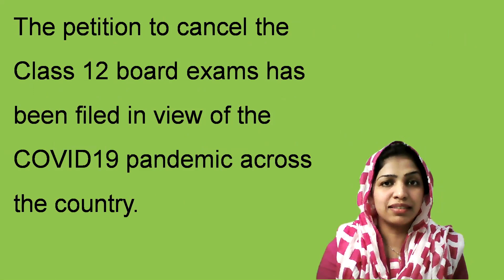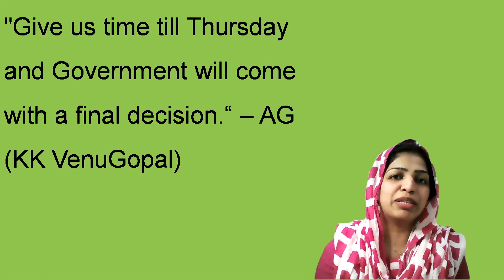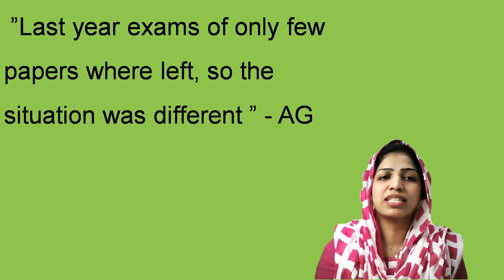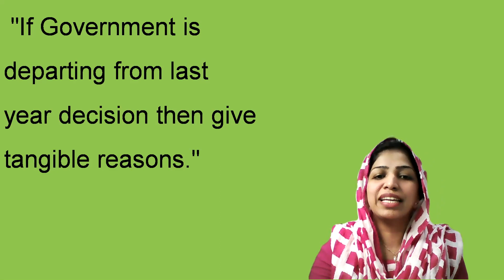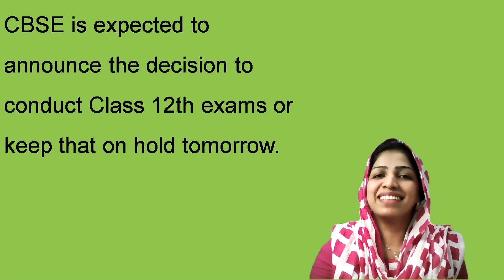Class 12 Board Exam 2021 Live Updates: CBSE plea adjourned; what happened in SC I Malayalam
Class 12 Board Exam 2021 decision on conduct exams is expected by June 1. The plea seeking cancellation of Class 12 boards has been adjourned to Thursday.
The plea, filed by advocate Mamta Sharma, which came up for hearing on Friday too and was adjourned to May 31, has sought directions to the Centre, Central Board of Secondary Education (CBSE) and the Council for the Indian School Certificate Examination (CISCE) to cancel the CBSE and ICSE Class 12 examinations.

On May 28 Friday, during the hearing in the matter, the Supreme Court sought the assistance of the Attorney General to decide the plea to scrap Class 12 board examinations, and told the petitioner Mamta Sharma to be optimistic as the Centre, which is expected to decide on this issue by Tuesday, could pass a resolution in her favour.

CBSE Class 12 Board Exam 2021: Latest announcements and highlights

Cbse Latest News in malayalam

cbse class 12 exam update 2021 MALAYALAM